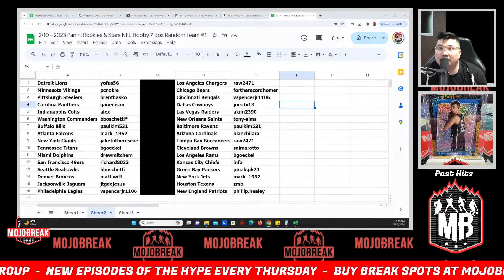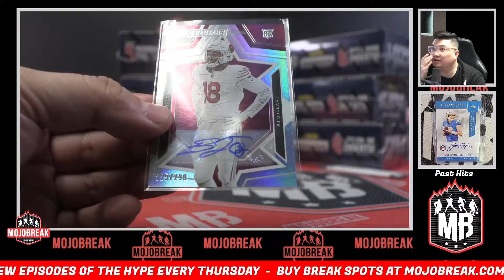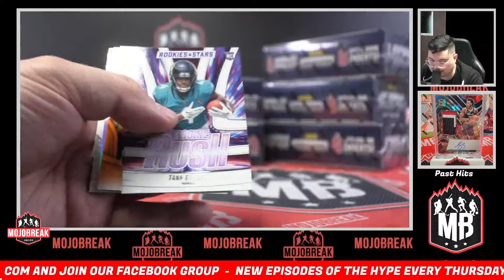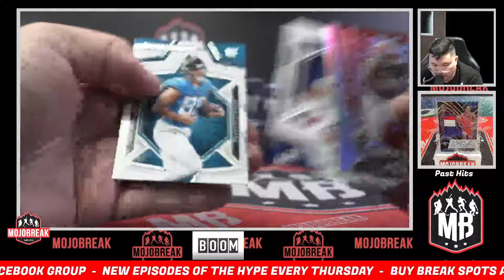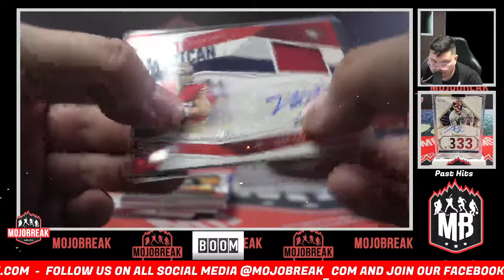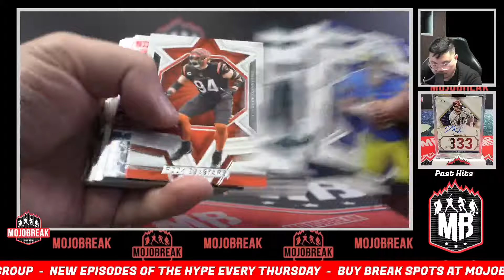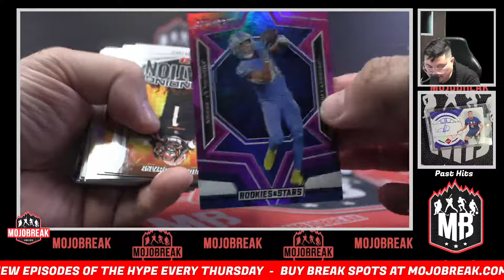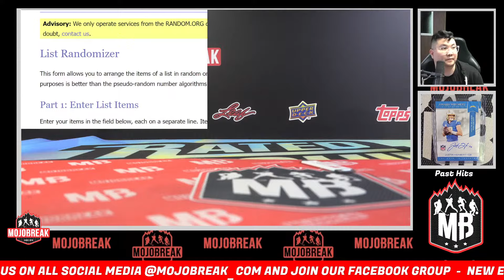Random Team #1 - 2023 Panini Rookies & Stars Football Hobby 7 Box Break - 02.10.24